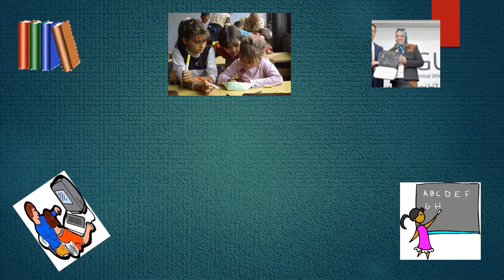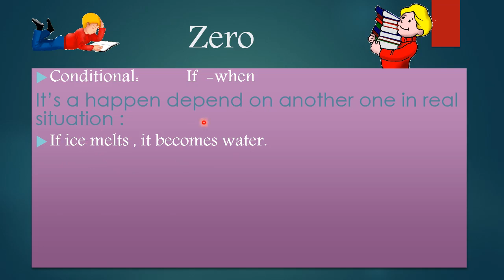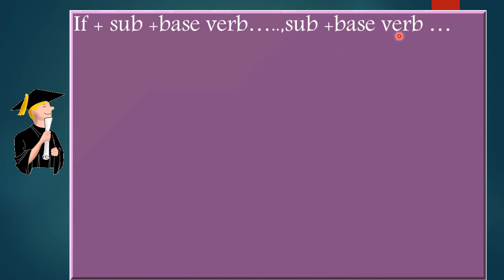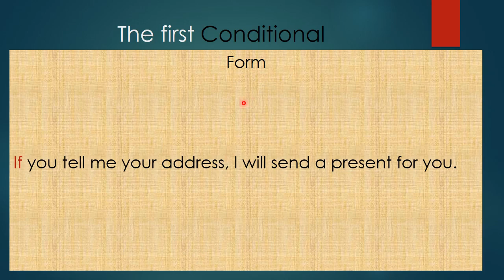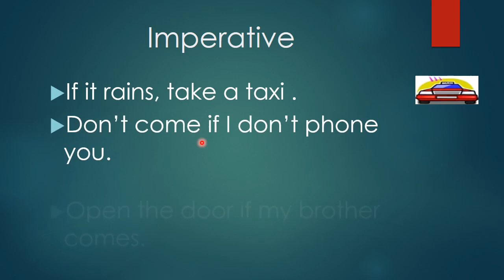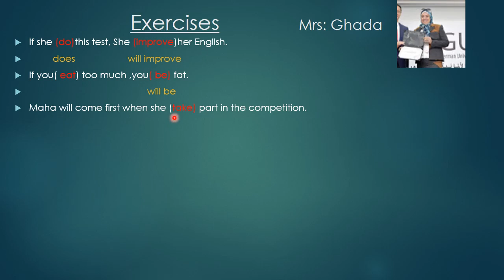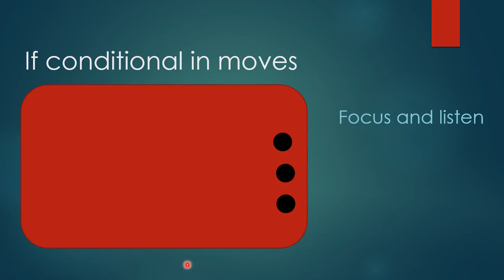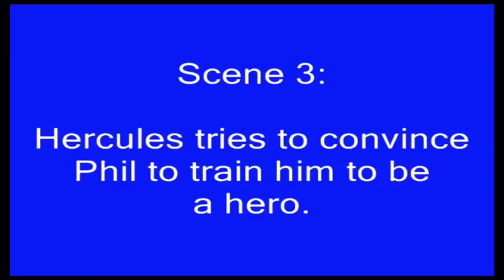English 3rd Prep, If Conditions,1st Term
English ,3rd Prep Grade, If Conditions, 1st Term